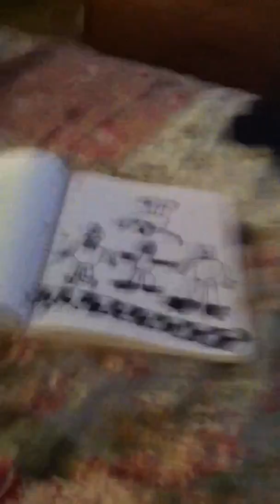Trying to do a backflip